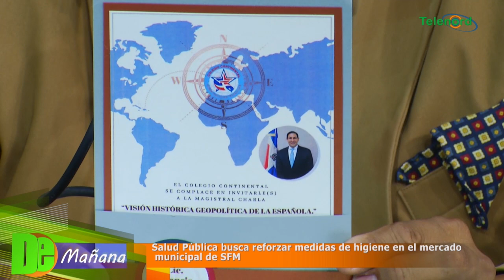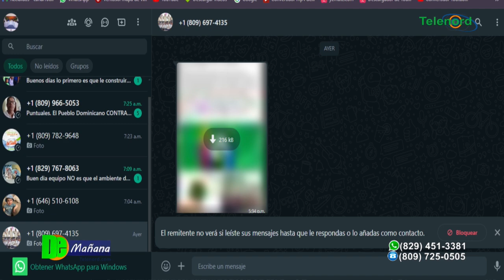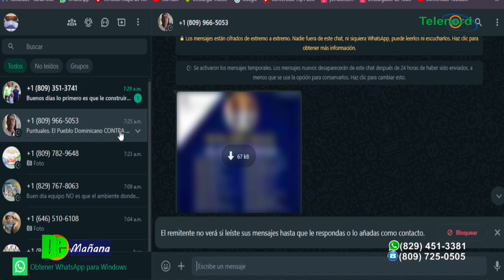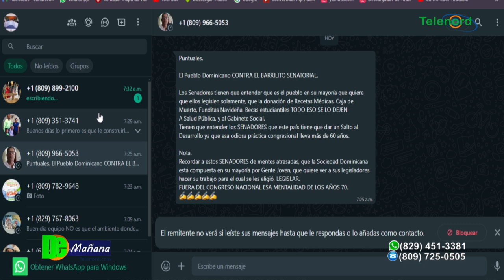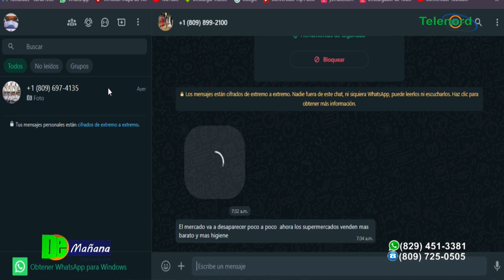Salud Pública busca reforzar medidas de higiene en mercado municipal SFM